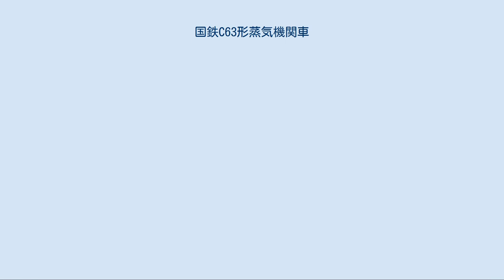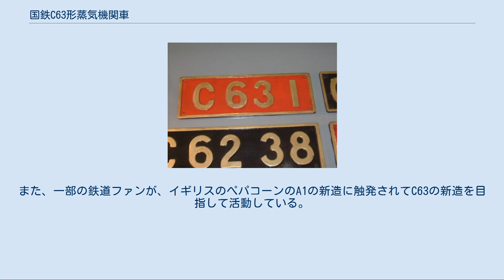国鉄C63形蒸気機関車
国鉄C63形蒸気機関車（こくてつC63がたじょうききかんしゃ）は、日本国有鉄道（国鉄）が計画・設計したテンダー式蒸気機関車の一形式である。
国鉄最後の制式蒸気機関車として計画されながら、1956年（昭和31年）に設計図が完成したのみで、実際には製造が行われなかった。
このため未成車両となり、幻の（蒸気）機関車とも呼ばれている。
 C63形が計画されたのは1955年（昭和30年）頃のことであった。
当時は財政難などで電化も遅々として進まず、また気動車やディーゼル機関車の技術も未成熟であり、無煙化を着実に進めていける状況にはなかった。
その一方で現有機関車には老朽化が進んでいるものもあり、輸送需要増加と合わせて機関車不足を招くことになるため、「手戻り」ではあるものの蒸気機関車の新製はやむを得ないとの判断が下された。
 地方ローカル線での客貨両用目的での使用を前提とし、主として老朽化が特に深刻化していたC51形を置き換える目的で設計された。
構造はC58形をベースにしているが、できるだけC51形に近い性能を得ることを目標とした。
 国鉄最後の新製蒸気機関車となるため、以下のような新設計を取り入れている。
 軸配置はベースとなったC58形と同じく1C1（ホワイト式：2-6-2、アメリカ式：プレーリー）となっていた。
 京都鉄道博物館に展示されているC63 1のナンバープレート こうして1956年（昭和31年）には設計図が完成したが、製造正式決定を前に、無煙化の進捗状況と機関車の需給が再検討され、現段階では蒸気機関車の製造が絶対必要とはいえないとの結論に達し、当分の間は製造を見送り、情勢を見守ることになった。
そしてその後すぐ交流電化及びディーゼル機関車・気動車の技術が確立し、急速に電化・ディーゼル化が進むこととなった。
 さらに、国鉄は1959年（昭和34年）に「動力近代化計画」として、1960年（昭和35年）の会計年度より蒸気機関車を15年で全廃する計画を立て、実行に踏み切った（完了は予定通り1975年度の年度末となる1976年3月）。
これにより、蒸気機関車が不足する懸念は全くなくなったばかりでなく、国鉄が蒸気機関車廃止の方針に転換したため、ついにC63形の製造決定が下されることはなかった。
 このC63形については、同じく製造中止となったEH50形電気機関車と同様に、製造中止後も数々の情報や資料が紹介されており、日の目を見ることのなかった悲運の形式として、鉄道ファンには広く知られている。
もっとも、基本となったC58形には、各動軸が短軸距で台枠中央に集中して配されていて前後端のオーバーハングが大きく、高速走行時に著しいピッチングとヨーイングが発生する傾向があったことが知られていた。
このため、ボイラーの燃焼効率改善を目的として火床面積の拡大を図った本形式の場合、C58形よりもオーバーハングが重く大きくなることからこの症状がさらに悪化し、実際に製造しても当初目標とされたC51形並の走行性能が得られなかった可能性が一部で指摘されている。
 これについては、高速走行が問題となった紀勢本線でも動揺が発生しない時期があったこと、他の路線では80km/h以上の速度でも軽快に走行していたことから連棒の短かさと保線軌道の悪さが原因であり、製造されればC58形の素晴らしさを証明する幻の機関車であったと評されている。
 本形式の模型を梅小路蒸気機関車館に保存することとなり、正式図面を基に鷹取工場にてC63 1として製作された。
その後郡山工場（現・郡山総合車両センター）では、若手職員への蒸気機関車関連技術の継承を主な目的に、設計図を元に1/5スケールのライブスチームが製作され、動態のミニSLとしてイベント時などに使用されている。
 なお、郡山駅1階には模型が展示されている他、京都鉄道博物館の展示室においても模型が展示され、朱色に塗られたC63 1のナンバープレートも同館に存在している。
また、日本の鉄道模型メーカーであるマイクロエースがこのC63形をNゲージで発売している。
また、一部の鉄道ファンが、イギリスのぺパコーンのA1の新造に触発されてC63の新造を目指して活動している。